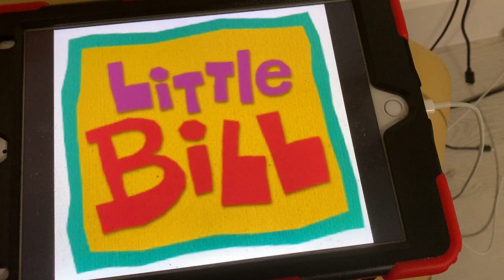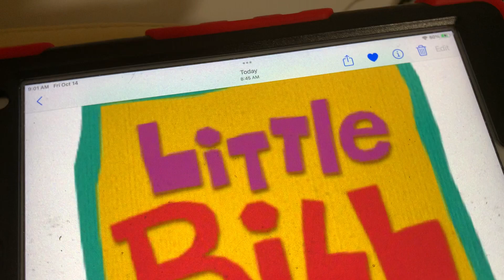Jeffy rants #8 Little bill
Credit to @WestsideDragon93 for making this rant